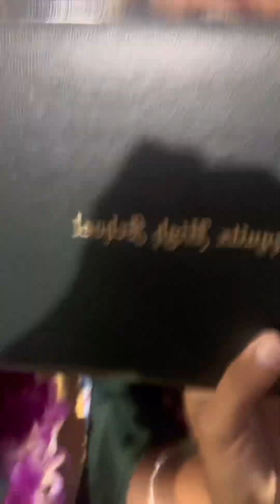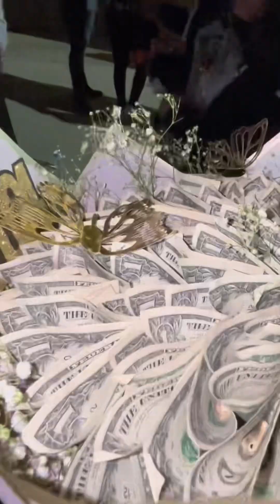Val + gals graduation